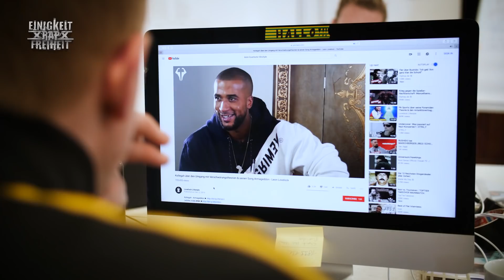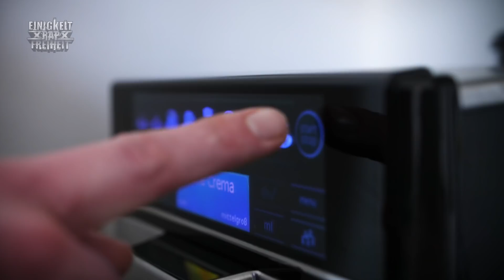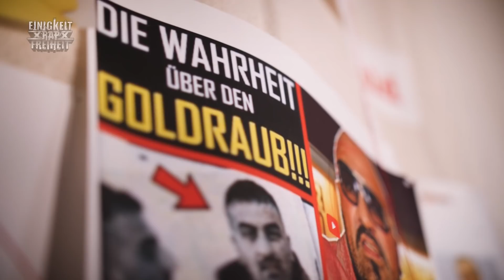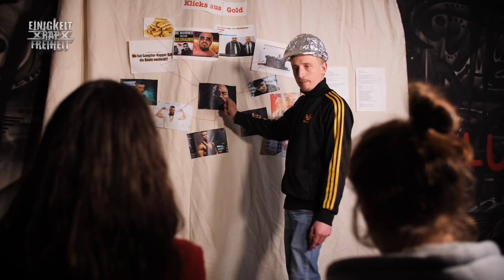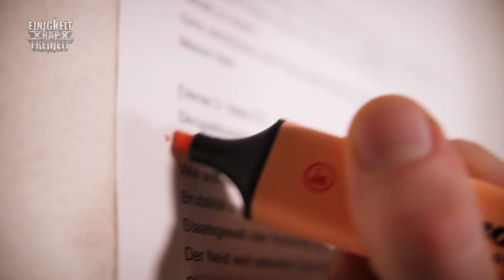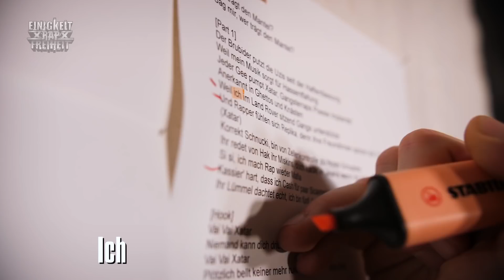XATAR KAUFT KLICKS?! - E.R.F. deckt wieder auf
Eno, Mero, Fero47 und Capital Bra - Deutschrap führt die YouTube-Trends an. Zufällig ist der Goldraub des Baba aller Babas, XATAR, 10 Jahre her. Das erschreckende: Die Beute im Wert von mehreren Millionen Euro wurde immer noch nicht gefunden!!1!11 Während ihr verblendet durch diverse YouTube-Videos schläft, hat sich Hubi investigativ auf die Suche nach der Wahrheit gemacht.

Kamera: Henrik Paro
Schnitt: Henrik Paro
Redaktion: Refiye Ellek, Hubertus Koch
Auf seinem neuen Kanal beschäftigt sich Hubertus Koch künstlerisch mit deutschrap, dem Heimatbegriff und der gesellschaftlichen Verantwortung des Einzelnen.
► erf gehört zu funk
► Im Auftrag von Radio Bremen für funk